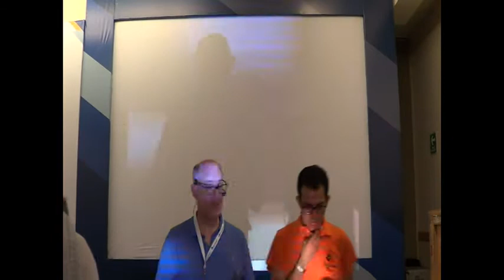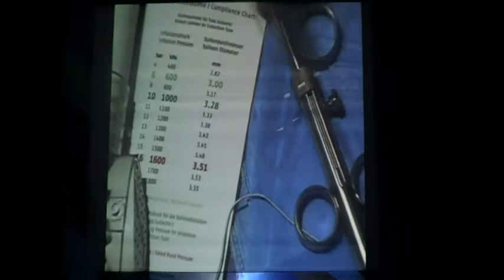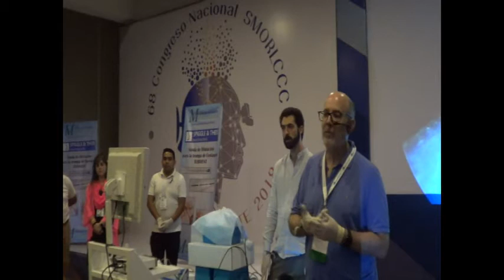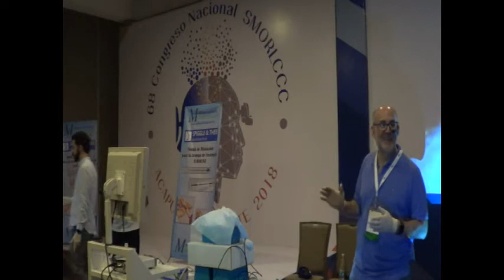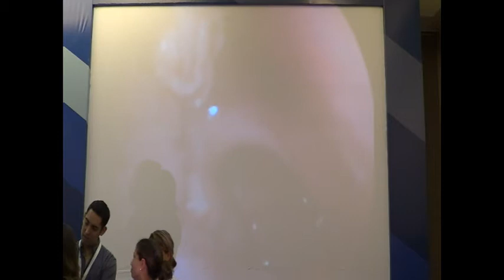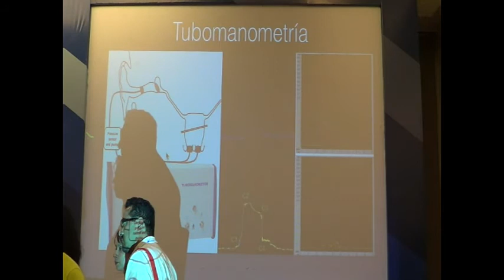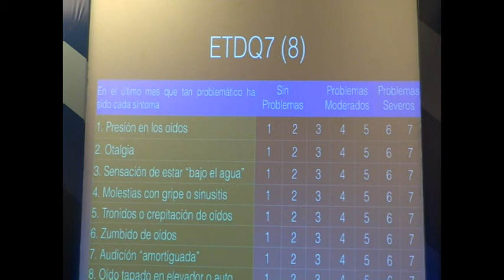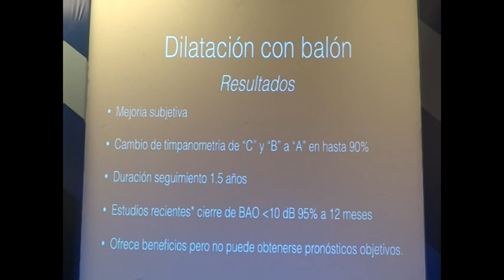Endoscopía y dilatación neumática de la Trompa de Eustaquio Disección